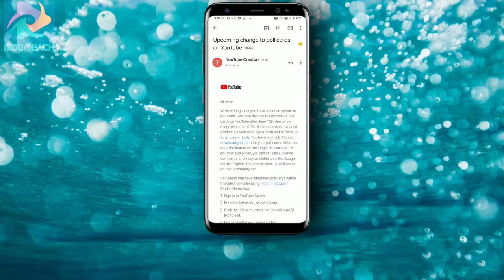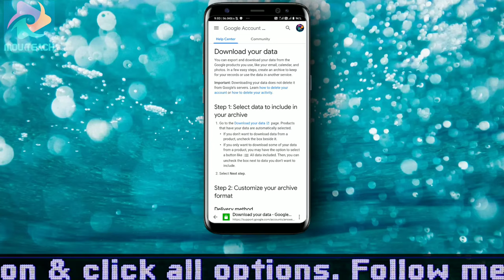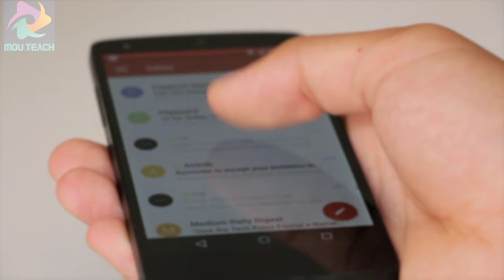Bad Update - YouTube Poll Creat nahi hoga ab | YouTube new update | youtube latest update 2020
In this video I have talked about some of the new updates coming from YouTube. I hope you will be very helpful.After that you will not be able to poll on your card so you have not exported your poll if there are some important things.I covered everything live proof, so I understood everything well.

poll update youtube
how to poll on youtube
new youtube update ab poll creat nahi hoga technical guruji poll creat on youtube
youtube update
youtube update features